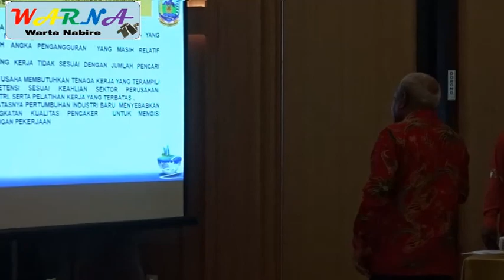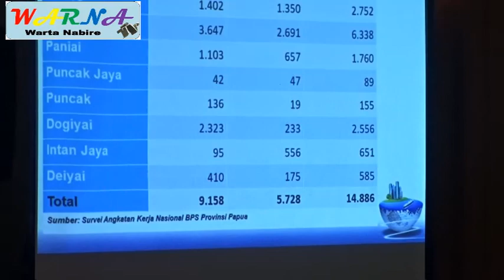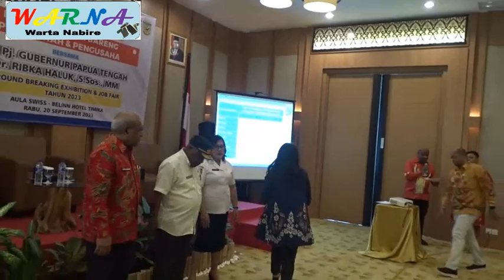Ribka Haluk //Ada Freeport -Mengapa Pengangguran Tinggi di Timika